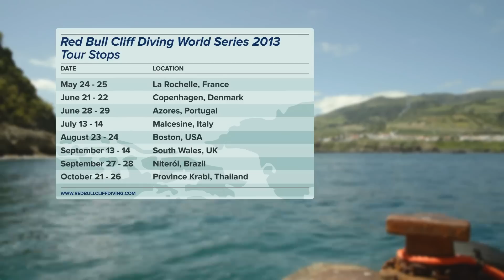Tour Stops Announcement 2013 - Red Bull Cliff Diving World Series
Between May and October ten of the worlds best cliff divers from seven different countries will launch from 27 meters with no protection, except their concentration, skill and physical control. Check out the 8 different locations of the Red Bull Cliff Diving World Series 2013.